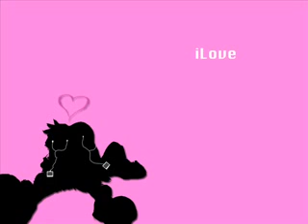Ipod!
This Video is purely Fan-Made and is in no way associated with the Musical artist or entertainment company in any way.